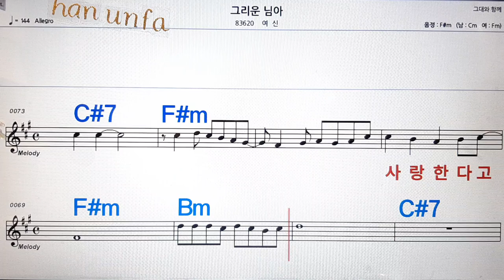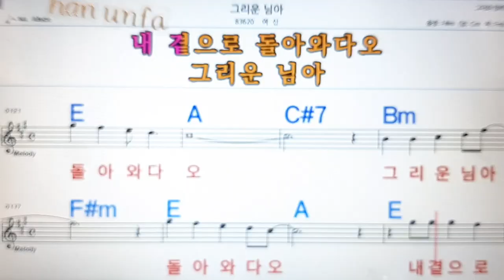그리운 님아/여신💋노래방, 통기타 , 코드 큰악보, 가라오케, 반주💖Karaoke, Sheet Music, Chord, MR